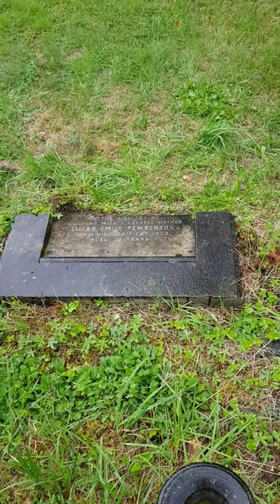Lilian Hall-Davis, Actress (1898-1933)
My video about Lilian Hall-Davis, British silent film actress who starred in two of Hitchcock's movies (The Ring in 1927 & The Farmer's Wife in 1928). She's buried in Hendon Cemetery, London. Findagrave completely mucked it up in falsely claiming she was in Hampstead, hence the wild goose chase (thank God for the British Newspaper Archive) @misssamperrin